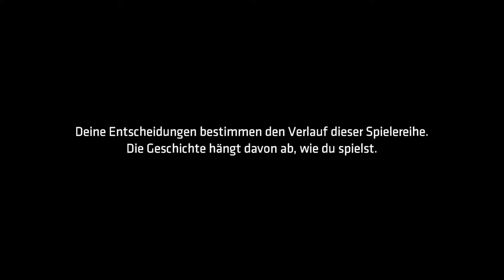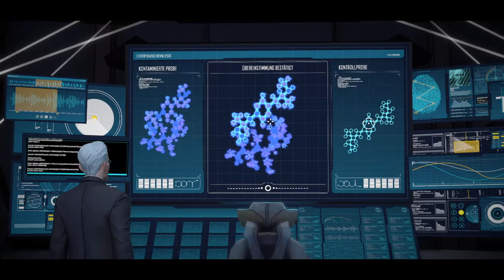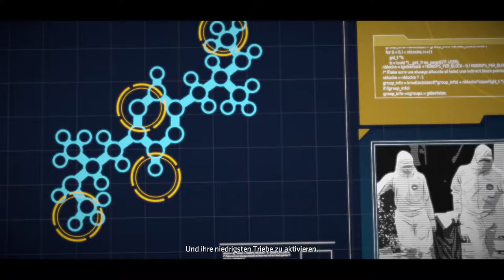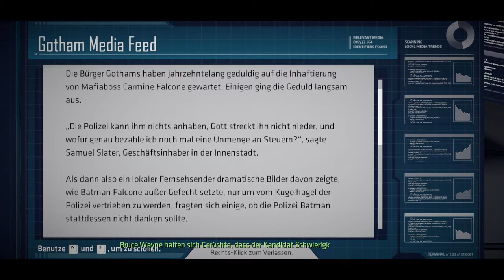Let´s Play Batman: The Telltale Serie Episode 2 (Full HD)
Tauche ein in die gebrochene Psyche von Bruce Wayne!
Tauche ein in die zerrüttete Psyche von Bruce Wayne und entdecke die mächtigen und weitreichenden Konsequenzen deiner Entscheidungen als Dunkler Ritter. In dieser düsteren und gewalttätigen Geschichte werden Sie Entdeckungen machen, die Bruce Waynes Welt und die ohnehin schon brüchige Stabilität des korrupten Gotham City erschüttern werden.

Ihr Handeln und Ihre Entscheidungen werden das Schicksal von Batman bestimmen.